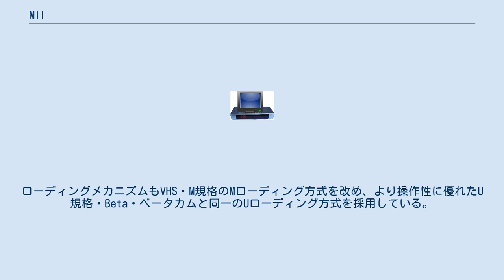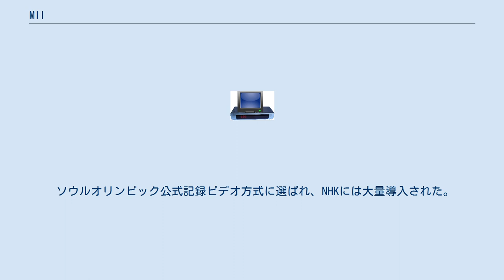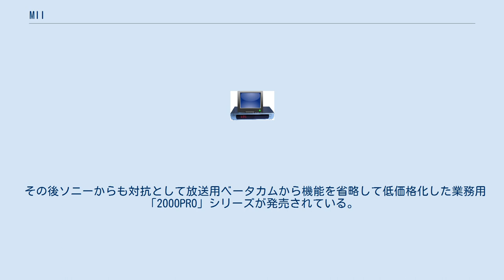MII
MII（エムツー）は松下電器がNHKと共同開発したアナログコンポーネント記録の放送業務用カセット式VTR。
1985年にNHK各放送局で使用開始、1986年に発売されている。
 M規格の後継として、メタルテープを採用し高画質化を図った。
テープ幅は1/2インチでベータカムや家庭用VHS、Betaと同じではあるがハーフは独自設計で、先に松下電器がVHSカセットをベースとして発売した放送用VTR「M規格」（通称「Mビジョン」）とは互換性がない。
ローディングメカニズムもVHS・M規格のMローディング方式を改め、より操作性に優れたU規格・Beta・ベータカムと同一のUローディング方式を採用している。
 ソウルオリンピック公式記録ビデオ方式に選ばれ、NHKには大量導入された。
また松下電器以外では、日本ビクターからも発売された。
しかし、既にソニーのベータカム方式が世界中の放送局で事実上の標準方式となっており、その後メタルテープを採用したベータカムSPの登場で追随された事もあってNHK以外ではベータカムの牙城を崩すことはできなかった。
尚、NHKは昭和期からベータカムシリーズも取材用として並行運用しており、2017年現在ベータカムの流れを汲むHDCAMシリーズで取材を行うこともある。
 1991年には放送用から業務用へ路線変更され、価格を大幅に下げた新ラインナップ「MIIプロマインド」シリーズを発売して再出発。
それまでS-VHSやU規格が主流だった中小プロダクションや企業、松下電器の資本が入ったケーブルテレビ局などにもアナログコンポーネントVTRが普及するきっかけを作った。
松下電器はその一方で、放送業務用の後継規格としてD3-VTRを開発・発売した。
 その後ソニーからも対抗として放送用ベータカムから機能を省略して低価格化した業務用「2000PRO」シリーズが発売されている。
 テープパターンは上端より、